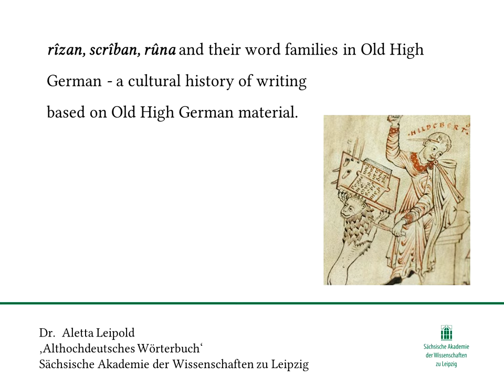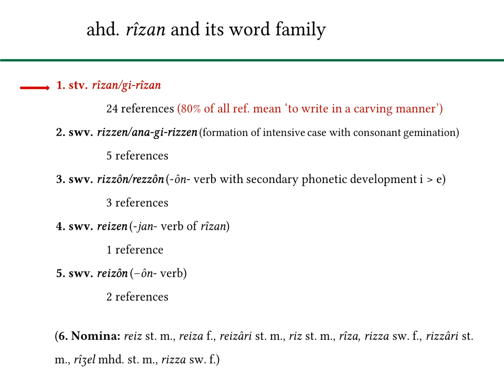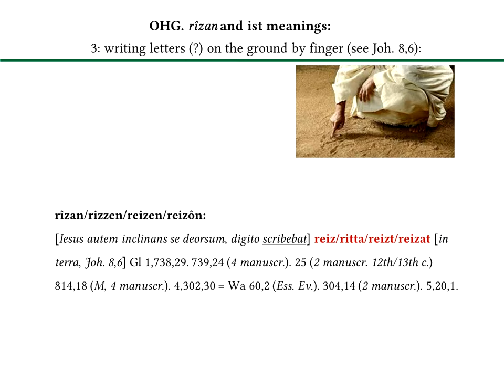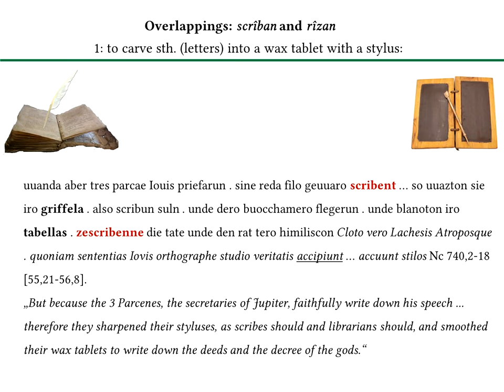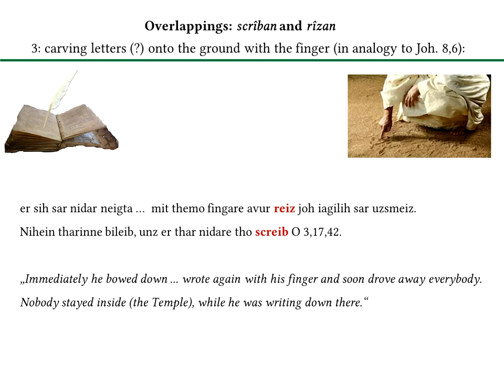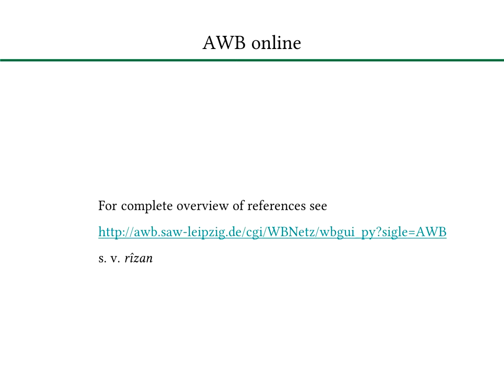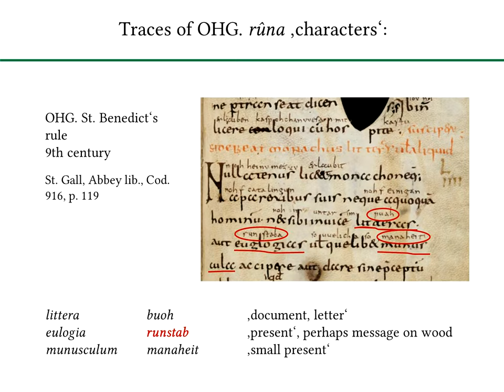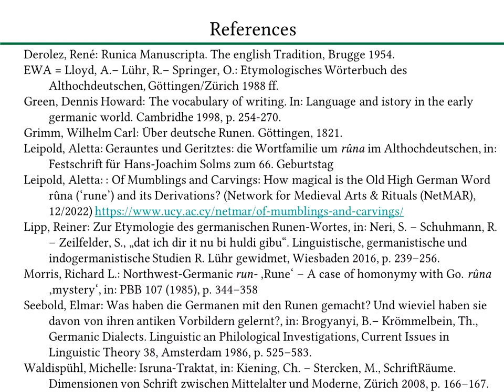Old High German Words for Writing 'Topics in German Historical Linguistics' 5 (Aletta Leipold)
Aletta Leipold (Althochdeutsches Wörterbuch, Leipzig): rûna, rîzan, scrîban – A Cultural History of Writing based on examples from the Old High German dictionary
Translated and read by William Thurlwell
Part of the Paper IV Lecture Series for students of German Historical Linguistics at the Faculty of Medieval and Modern Languages, University of Oxford, which discusses sociolinguistic questions of the Paper IV syllabus from a historical perspective: questions of what is “good German”, how to deal with loan words, register, forms of address and the relationship of dialects and standard language. Handouts and powerpoint on Canvas.